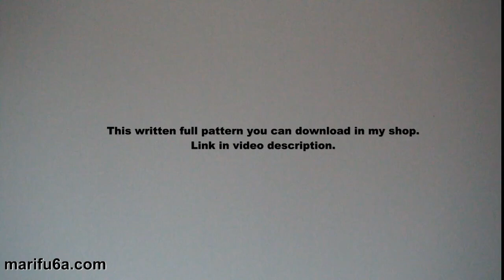How to crochet simply flowers top from motifs tutorial by marifu6a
In this video I show how to crochet simply flowers top from motifs tutorial by marifu6a